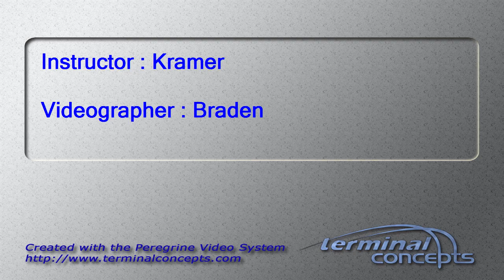Marlin Knepp's Tandem skydive!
Marlin Knepp's tandem skydive on Saturday, June 29, 2013 with Kramer at Skydive Indianapolis.  Located in Fankfort, IN, Skydive Indianapolis is THE place for tandem, AFF and experienced skydivers.  Come out and Skydive Indiana, Skydive Kentucky, and Skydive Ohio!